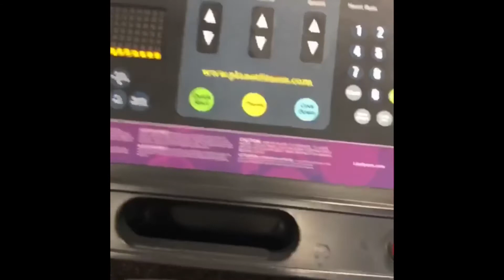My Vegan Fitness Journey + Being a Black Vegan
I know this is a different video but at this present time in my life I have incorporated working out more and eating healthier. I will do a more in depth video on why I decided to go vegan soon. But for now I’ve been going to the gym for 5 months off and on it’s still hard trying to find that balance but I make it work. If you have any questions spam the comment section!